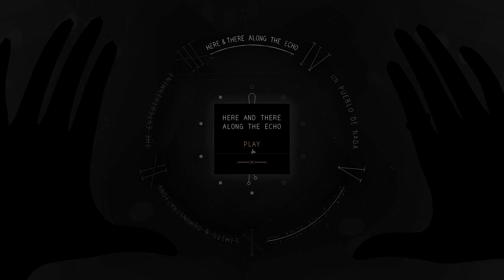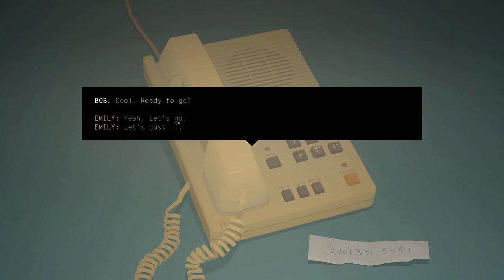Kentucky Route Zero | Act III | Here and There Along the Echo (Let's Play)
Let's Play with Dr. Nought. In this episode:
Here and There Along the Echo

Kentucky Route Zero (from Steam page description):
At twilight in Kentucky, as bird songs give way to the choir of frogs and insects, familiar roads become strange, and it's easy to get lost. Those who are already lost may find their way to a secret highway winding through underground caves. The people who live and work along this highway are themselves a little strange at first, but soon seem familiar: the aging driver making the last delivery for a doomed antique shop; the young woman who fixes obsolete TVs surrounded by ghosts; the child and his giant eagle companion; the robot musicians; the invisible power company lurking everywhere, and the threadbare communities who struggle against its grip.

KENTUCKY ROUTE ZERO is a magical realist adventure game in five acts, featuring a haunting electronic score, and a suite of hymns and bluegrass standards recorded by The Bedquilt Ramblers. Rendered in a striking visual style that draws as much from theater, film, and experimental electronic art as it does from the history of videogames, this is a story of unpayable debts, abandoned futures, and the human drive to find community.

Originally published episodically over a span of years, the game now includes all five acts along with the "interludes," which were originally published separately. It has also been painstakingly localized for French, German, Italian, Japanese, Korean, Russian, and Spanish (both European Spanish and Latin American).